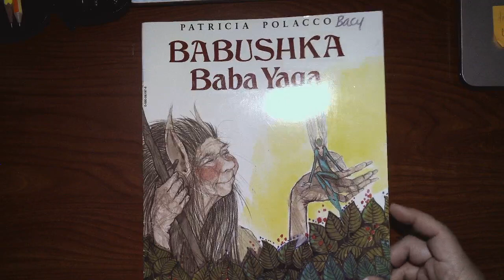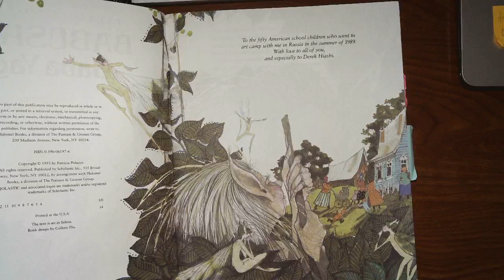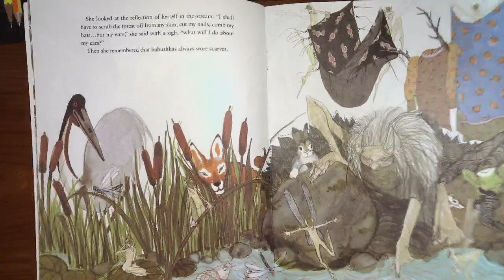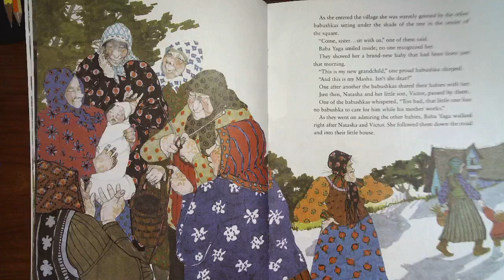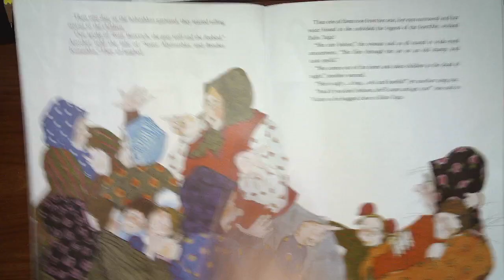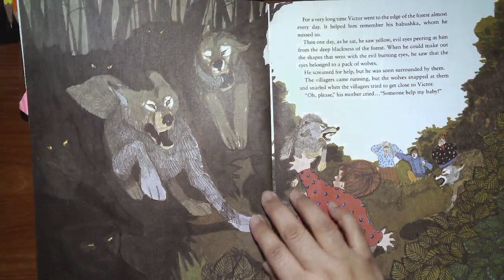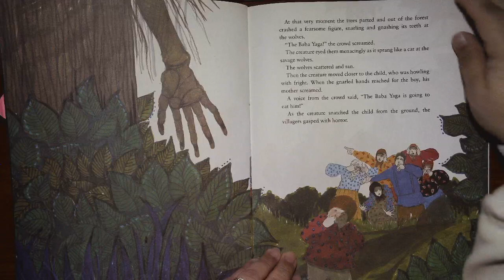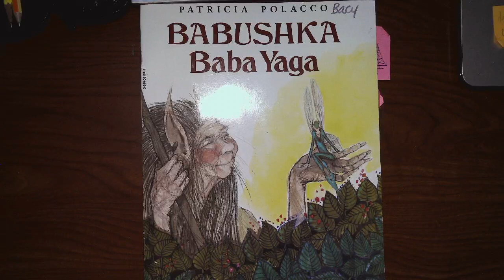Read Aloud: Babushka Baba Yaga, written and illustrated by Patricia Polacco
Babushka Baba Yaga, written and illustrated by Patricia Polacco

Patricia Polacco's book are full of great details and adventures that it makes using her materials as a model for students to enjoy reading and writing. These books are great for Emergent Bilinguals (EBs) to use as mentor text. The students are able to see, feel, and really think about the author's views and meaning in their writing.

This is one of many read alouds I read to my EB students while online learning during 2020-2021.